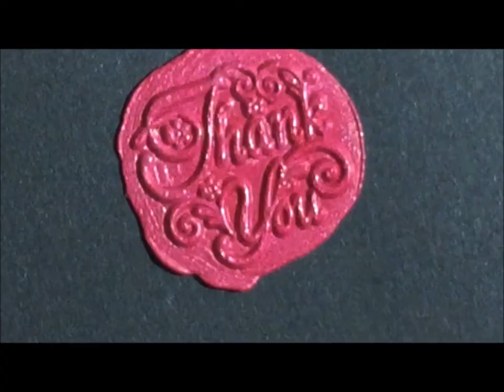Your Calligraphy Soulmate - Fox and Quills Beetle Juice Iron Gall Color Change 變色影片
Iron Gall Ink(鐵膽墨水)，主要成分有硫酸亞鐵(ferrous sulphate) ，這種墨水特性，就是寫在紙上，會因接觸空氣而氧化為固態氧化物，時間越久顏色越深，而因配方不同，顏色呈現也不同。
變色過程可以欣賞到墨色變化，Beetle Juice一開始為淡栗色，最後慢慢轉化成深栗色，一起欣賞影片吧!